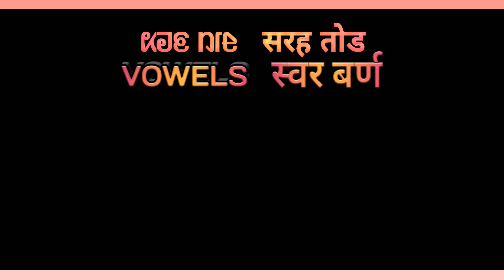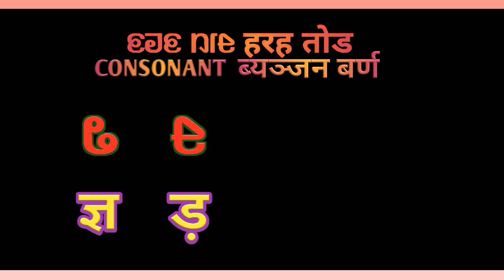KURUKH ALPHABET /LEARN BASIC THROUGH HINDI / VOWELS & CONSONANT /KURUKH BANNA LIPI / LESSON-1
Kurukh Tribal Language:-
कुड़ुख या 'कुरुख' एक भाषा है जो भारत, नेपाल, भूटान तथा बांग्लादेश में बोली जाती है। भारत में यह बिहार, मध्य प्रदेश, छत्तीसगढ़, झारखण्ड एवं पश्चिम बंगाल के उराँव जनजातियों द्वारा बोली जाती है। यह द्रविण परिवार से संबन्धित है। इसको 'उराँव भाषा' भी कहते हैं।

Kurukh banna lipi sikhe
Kurukh Banna script
Banna script font
Kurukh language font
Banna script typography
Kurukh writing system
Kurukh language writing
Banna script writing
Kurukh typography
Banna script lettering
Kurukh script design
Kurukh banna lipi Script of Oraon Tribal
Kurukh banna lipi Learning
Kurukh banna lipi Script
Kurukh banna lipi easy way to learn
Kurukh banna lipi mother tongue
Kurukh song
Kurukh bhajan
Kurukh Dandi
Kurukh video
Kurukh ganna
Kurukh comedy
Sadri Bhasha
Sadri Song
Kurukh comedy video
Kurukh song 2020
Kurukh bhasha
Kurukh Kaise sikhe
Kurukh sikhne ka tarika
Kurukh sikhe
Kurukh sikhana hai
Kurukh sikhna hai
Kurukh bhasha sikhane ka tarika
How to learn Kurukh Varnamala
How to learn Kudukh Bhasha
How to learn Kudukh Alphabet
How to learn Kudukh Language
Kudukh Banna Script A to Z
Kudukh Banna lipi
Learn  (Kudukh) Tribal Language

STORY OF KURUKH BANNA :-
कुँड़ुख बन्ना लिपि दुनिया की सबसे रफ्तार से तकनिकी क्षेत्र में विकसित होने वाली पहली लिपि है । इस लिपि को कुँड़ुख भाषा को लिखने पढ़ने हेतू बनाई गई है, परंतु इस लिपि से अन्य भाषाओं को भी लिखा जा सकता है।
      🇬🇲कुँड़ुख बन्ना लिपि को 1990 की दशक से ही बनाया गया है । उच्च तकनीकी से बनाया गया यह अत्याधुनिक लिपि है। इस लिपि का कंप्यूटर वर्जन अर्थात कंप्यूटर में टाइपिंग करने के लिए फॉन्ट (सॉफ्टवेयर) बहुत अधिक बनाई गई है । कंप्यूटर फॉन्ट (सॉफ्टवेयर)  लगभग 350  (तीन सौ पच्चास) अलग-अलग किस्म का सुंदर सुंदर अकर्षक डिजाइन किया गया है । आज तक विश्व में कोई भी नई लिपि तकनीकी क्षेत्र में इतना विकसित नहीं हूआ है ।
🇬🇲कुँड़ुख बन्ना नामकरण के पीछे भी बहुत बड़ा कहानी है । बन्ना का का अर्थ कुंडुख भाषा  में पारंपारिक सांस्कृतिक आकृतियों या चित्रों को बन्ना कहते हैं । कुँड़ुख आदिवासी समाज के लोग विभिन्न प्रकार की चित्र , आकृतियां जो अपनी दैनिक  जीवन में व्यवहार में लाते हैं । जैसे:--  घरों के दीवारों पर अनेक प्रकार की अकृतियाँ , खेत-खलिहानों में तथा मिट्टी एंव धातु के बर्तनों में अनेक प्रकार की परम्पारिक चित्र अथवा रेखाएं बनाते हैं उन अकृतियों को कुँड़ुख भाषा से बन्ना कहते ।
       🇬🇲  कुँड़ुख बन्ना का कंप्यूटर वर्जन अर्थात कंप्यूटर के लिए (सॉफ्टवेयर) फॉन्ट का नाम को कुँड़ुख समुदाय के 67 प्रकार की जो गोत्र अथवा टाइटल होता है उन सभी टाइटलों के नाम को रखा गया है इसके बाद क्रमांक संख्या के अनुसार 283 नाम रखा गया है।
      🇬🇲 कुँड़ुख आदिवासी समाज की  रूढ़ी, पारम्पारिक , सांस्कृतिक एवं धार्मिक, अनुष्ठान  डंडा कट्टना, ( पालकासना ) या बेलवाफारी के शुभ चिन्ह की अकृतियों से ही  कुँड़ुख बन्ना लिपि के अक्षर का बनावट को बनाया गया है, जिसके कारण कुँड़ुख (आदिवासी) समुदाय का  पारंपरिक , सांस्कृतिक मान्यताओं को पूरा करते हुए वैज्ञानिक युग की तकनीकी क्षेत्र में  दुनिया में अग्रणी हो गई ।
   🇬🇲  कुुँड़ुख समाज में एक बालक जब जन्म लेता है उस समय का प्राकृतिक सामाजिक सांस्कृतिक घटनाक्रम में जिस प्रकार का ध्वनि और कुँड़ुख बातें होती है उसके आधार पर कुँड़ुख बन्ना का मूल वर्णमाला  को बनाया गया है , परंतु  हमारे कंँड़ुख भाषी विभिन्न क्षेत्रों व प्रदेशों में रहते हैं एवं वहां के प्रदेशित भाषाओं  के माध्यम से लिखते पढ़ते हैं जो कि उन भाषाओं की अधिकतम वर्णमाला देवनागरी के जैसे ही है। इन्हीं बातों को ध्यान में रखते हुए  कुँड़ुख बन्ना लिपि का वर्णमाला को उसी प्रकार रखा गया है , ताकि लोगों को स्मरण करने में सहायक हो।